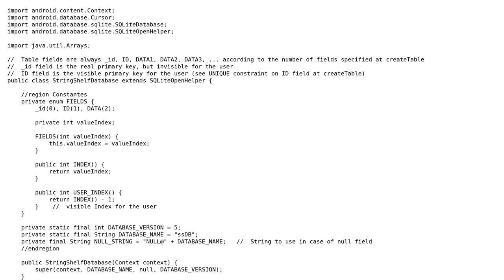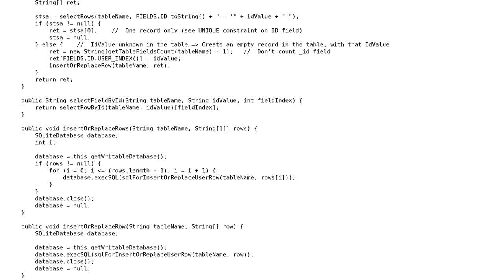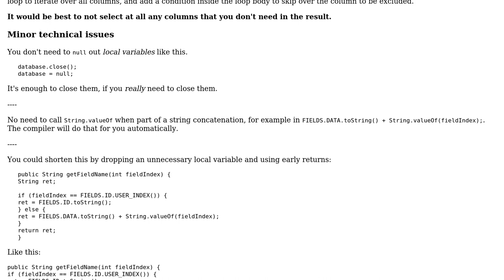Code Review: SQLiteOpenHelper for multi string tables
With thanks & praise to God, and with thanks to the many people who have made this project possible! | Content (except music & images) licensed under CC BY-SA | Music | Images & others | With thanks to user Pierre Gillet user janos user Jamal and the Stack Exchange Network Trademarks are property of their respective owners. You are responsible for your own actions.